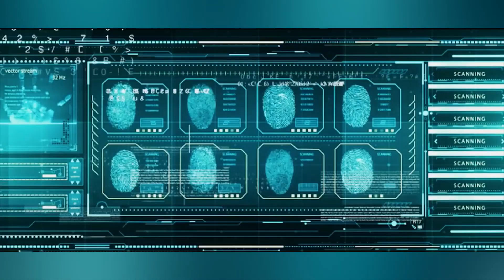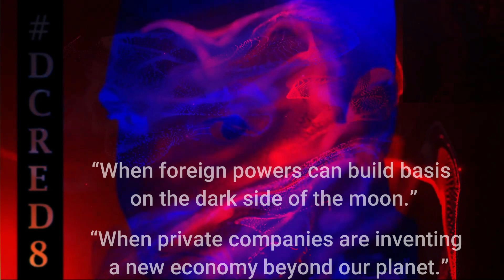U S SPACE FORCE _ WATCH THIS...AS IN WOW!!!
CURRENTLY ENOYING CHANNEL STRIKE UNTIL FEB. 2023

WHY ARE PEOPLE JUST DROPPING DEAD???
ROBERT KENNEDY JR. (STOP) THEY ARE COMING FOR OUR CHILDREN
AT WHAT POINT DO WE DETERMINE THAT WE ARE UNDER ATTACK?!!!
IVY LEAGUE TASKED TO MANIPULATE YOU INTO TAKING THE FACTSEEN

We believe that this not-for-profit, educational, and/or criticism or commentary use on the Web constitutes a fair use of the copyrighted material (as provided for in section 107 of the US Copyright Law.
Fair Use notwithstanding we will immediately comply with any copyright owner who wants their material removed or modified, wants us to link to their web site, or wants us to add their photo. "Artistic Messenger “entertains numerous alternative perspectives, ideas, and humor. Anything that is presented in any of the presentations is strictly opinions, criticisms, information, or commentary from many individual points of view.
"DC RED “has every intention of being respectful of all worldviews. This channel contains strong collective opinions and/or abstract sense of humor" Use the information found in these videos as a starting point for conducting your own research; and conduct your own due diligence before making any significant decisions.